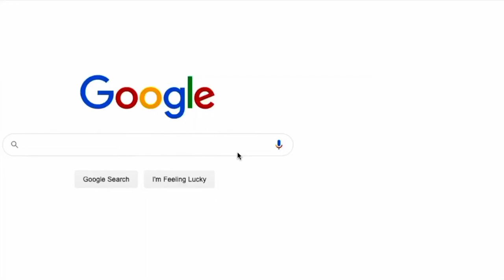Adding 2 Birdhouses and Wood Post In The Garden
This is a quick project I completed in the morning to invite more birds on the property. Now honestly can someone tell me how a bird can fit inside of these small holes 😅 … I truly have never seen a bird fit inside. Welp, the project still went on!